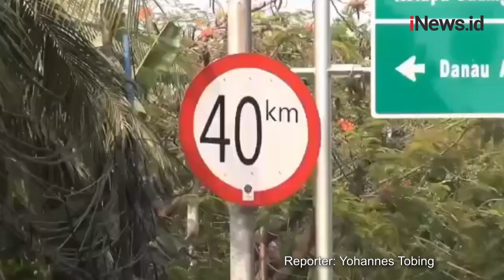Dibangun untuk Cegah Balap Liar, Polisi Tidur di Danau Sunter Dibongkar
Polisi tidur di danau Sunter, Tanjung Priok, Jakarta Utara akhirnya dibongkar setelah baru dibangun, Kamis (25/8/2022). Dibongkarnya polisi tidur ini karena dianggap telah meresahkan masyarakat bahkan kerap membuat kecelakaan.

Android: inews.id/android
iPhone: inews.id/ios